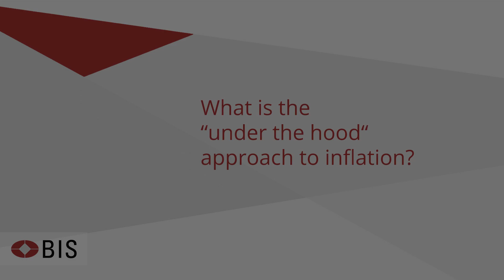Inflation: a look under the hood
Looking “under the hood” of inflation provides fresh insights into the inflation process, represented by two very different regimes and self-reinforcing transitions from low- to high-ones, says Claudio Borio, presenting the BIS Annual Economic Report.